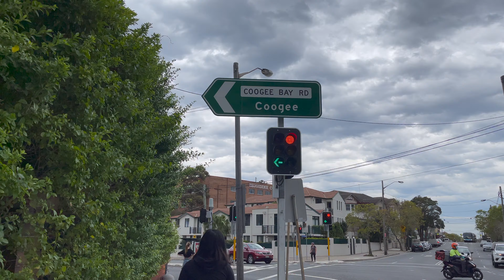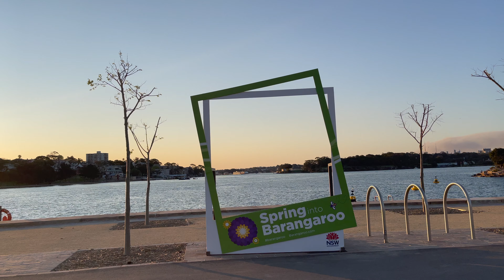[4K] Sydney Lockdown 2021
Watch in 4K! Did two big walks over the weekend visiting my favourite sites to keep me sane during this period.

Did a walk around the city as it is near my area and I thought this was a great opportunity to show everyone what the city looks like at this current moment  during this current lockdown in Sydney. My first completely silent vlog in a very long time so hope you guys enjoy this difference in content!

It was very quiet especially around martin place unsurprisingly and the city as a whole is the quietest I have ever seen it however hoping things will go back to normal soon! It was a lot more lively around darling harbour and towards barangaroo however the rocks and the northern part of the city towards circular quay and the opera house was dead silent.